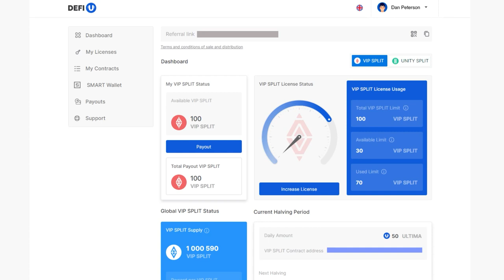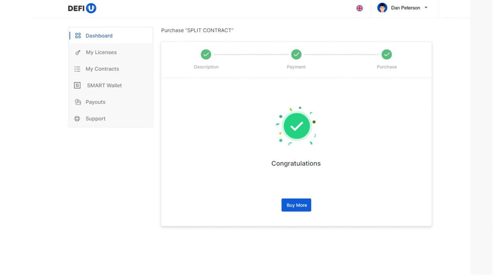So kaufen Sie einen UNITY Split-Contract mittels Ultima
Der nächste Schritt nach dem Erwerb einer Split-Lizenz ist der Kauf eines Split-Contract. In dieser Anleitung zeigen wir Ihnen, wie Sie einen UNITY Split-Contract mittels Ultima kaufen können.

Wir erinnern Sie daran, dass der UNITY Split-Contract ein Paket ist, das die Anzahl der UNITY SPLIT-Tokens bestimmt, die der Nutzer nach Abschluss des Contract erhält.